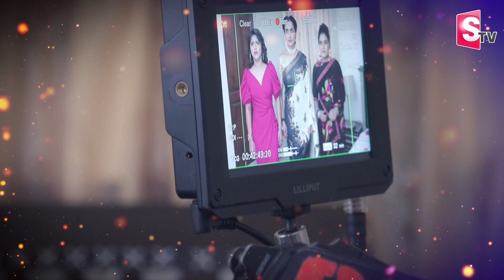Chiranjeevi Lakshmi Sowbhagyavathi Serial Team Funny Emotions | Jai Balayya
Chiranjeevi Lakshmi Sowbhagyavathi Serial Team Funny Emotions | Jai Balayya |  @sumantvintelugu

Actress Mucherla Aruna and Her Husband Mohan First Interview in Telugu